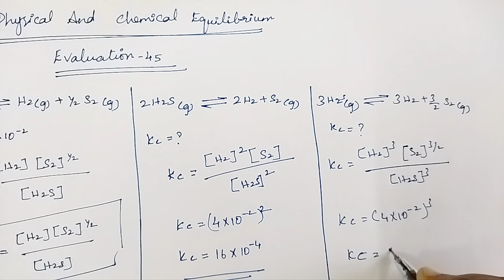Evaluation - 45 | Physical And Chemical Equilibrium | TN 11th Chemistry | Unit 8 | in tamil